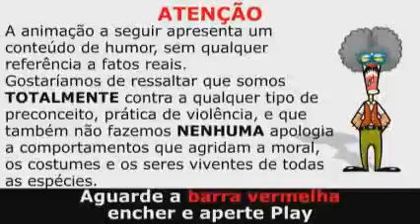Biatômico Fontora com Chuq Nóia